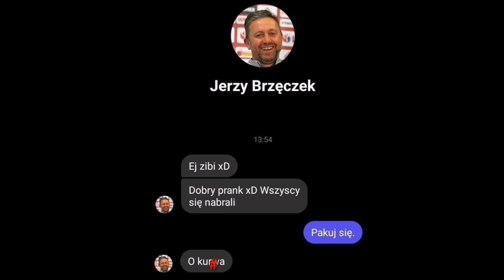PAULO SOUSA NOWYM TRENER REPREZENTACJI POLSKI - MEMY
Paulo Sousa nowym trenerem reprezentacji Polski